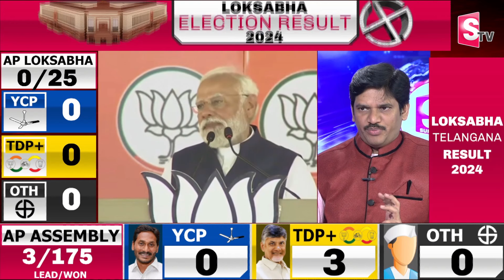SumanTV Chief Editor Keshav about AP Elections Result 2024 | NDA Lead | AP Politics | Chandrababu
Watch► SumanTV Chief Editor Keshav about AP Elections Result 2024 | NDA Lead | AP Politics | Chandrababu @SumanTVNews